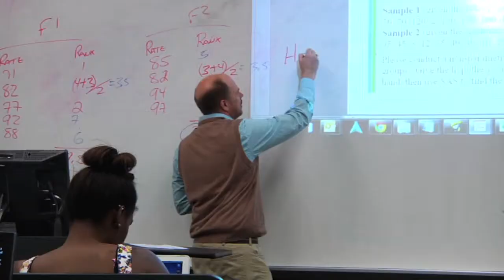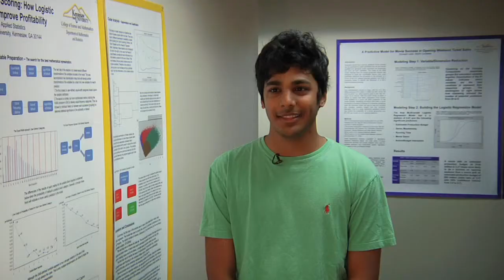KSU - Masters of Science and Applied Statistics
KSU is getting known for many of its degree programs, but its degree of Masters of Science and Applied Statistics is probably what its getting best know for.